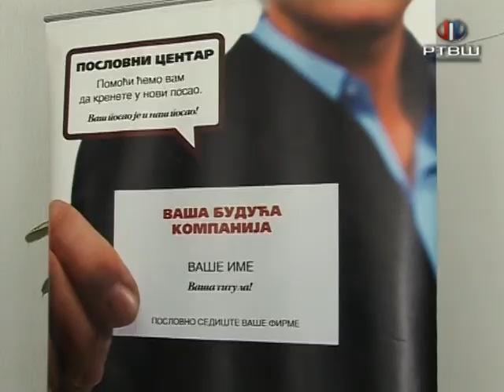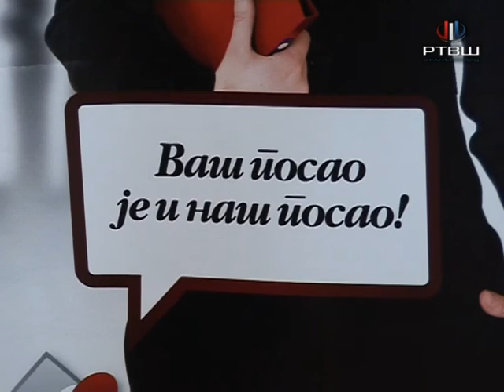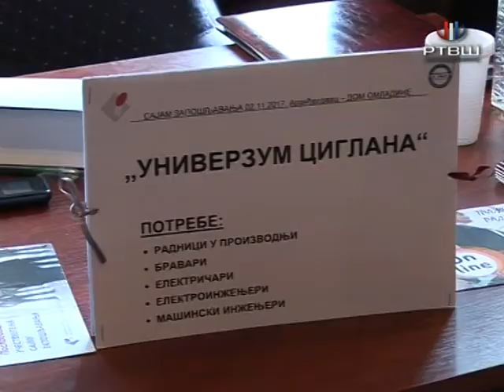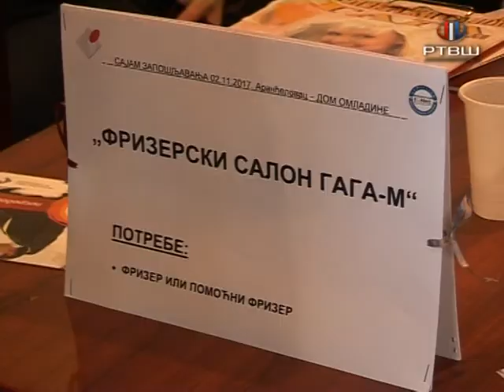RTV Šumadija - NSZ